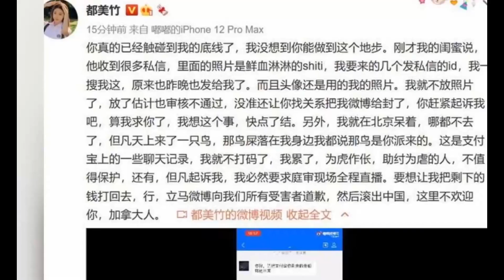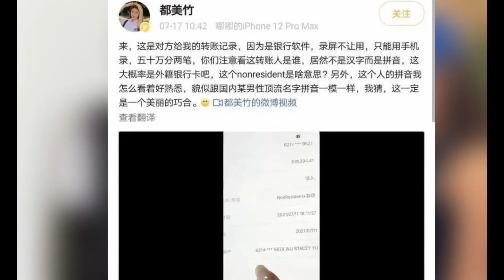都美竹再發文稱收到屍體照，喊話吳亦凡：若起訴會直播庭審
大家好，我是娛樂解說員，歡迎來到【娛樂偵察隊】
點個贊就更好啦~O(∩_∩)O哈哈~
頻道首頁有更多精彩內容哦！